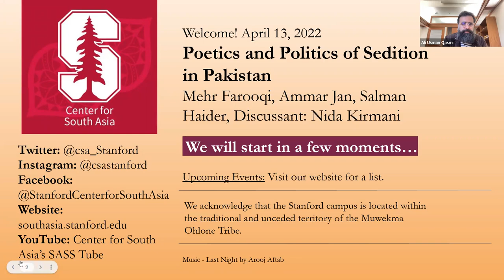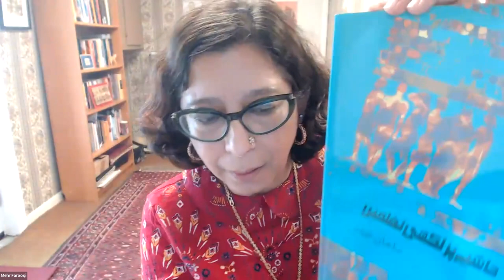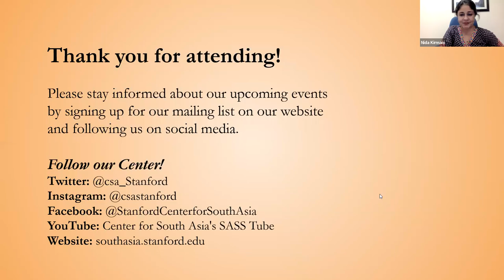Poetics and Politics of Sedition in Pakistan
Panel on Pakistan

Since the early 2000s, Pakistani civil society has mobilized actively to enlarge the scope of political discourse on various issues ranging from women's rights to the protection of religious minorities. Among the several movements, the most widely known are the Pashtun Tahaffuz Movement (PTM), Aurat March, Okara farmers' movement, and the movement for climate justice in Gilgit Baltistan. Multiple organizations, union leaders, activists, and peasant leaders are at the forefront of these struggles.

Speakers and Discussants:
Mehr Farooqi, Salman Haider, Ammar Jan
Nida Kirmani, Ali Usman Qasmi

Event took place on April 13, 2022.

For more information about the event and the speakers, visit the event

Note: The transcript was created by YouTube. Apologies for any misspellings and missed verbiage.